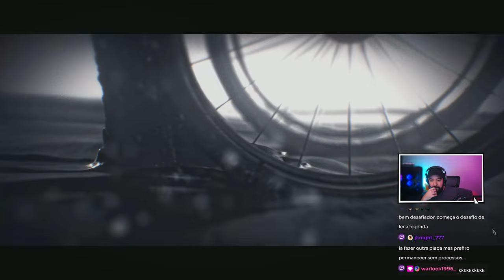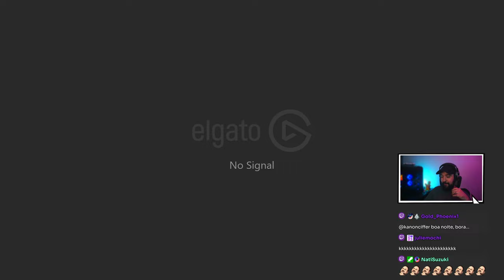MORRER DE FRIO É INEVITAVEL... - Frostpunk 2 Início